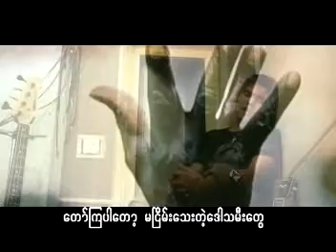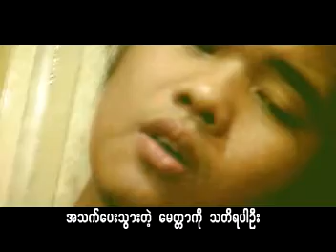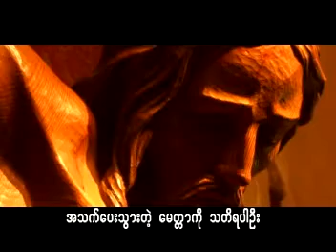ငြိမ်းချမ်းရေးသခင် - စံပီး ျ - ငိမ္းခ်မ္းေရးသခင္ - စံပီး - Nyein Chan Yae Thakhin - San Pee